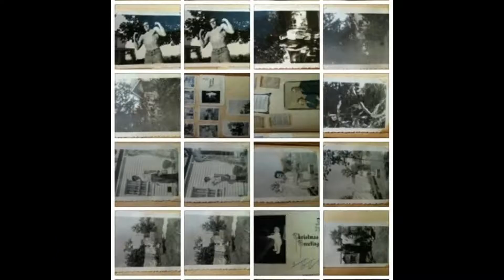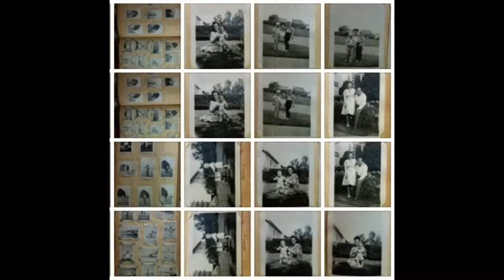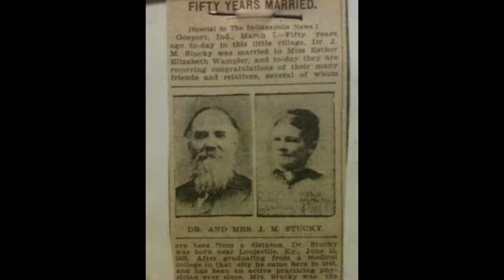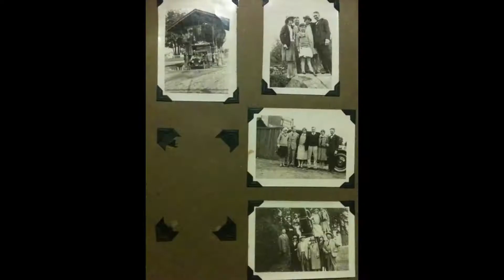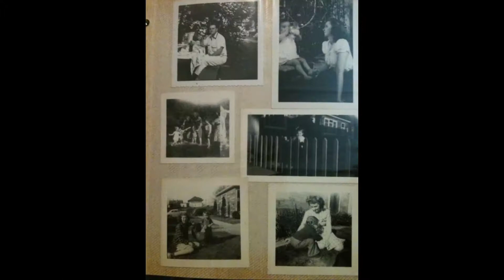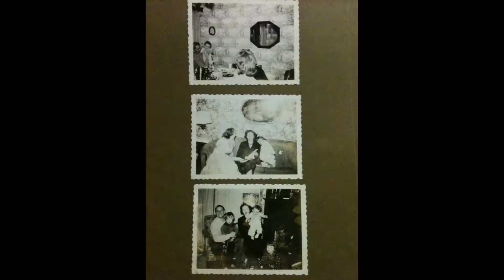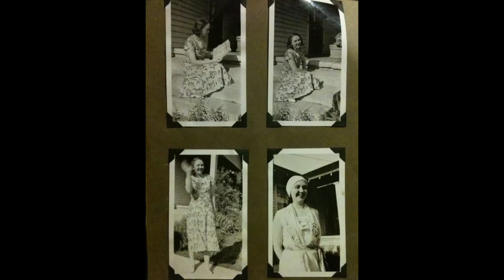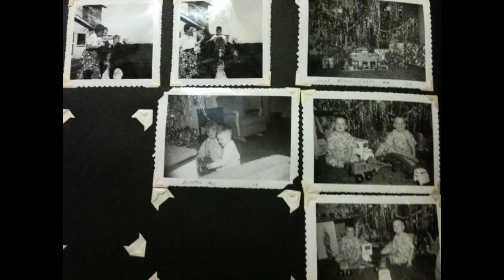Old photos Music video